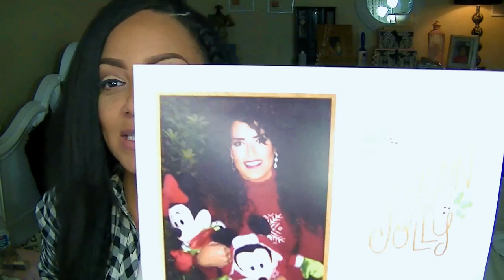Real Talk Sleeping With The Enemy